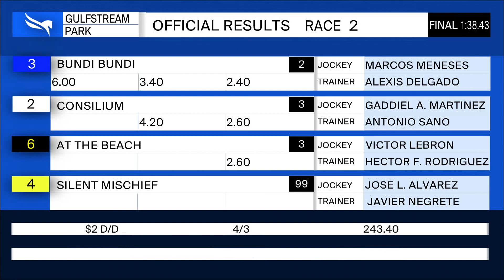Gulfstream Park January 16, 2020 Race 2